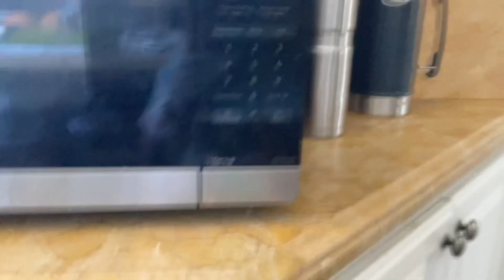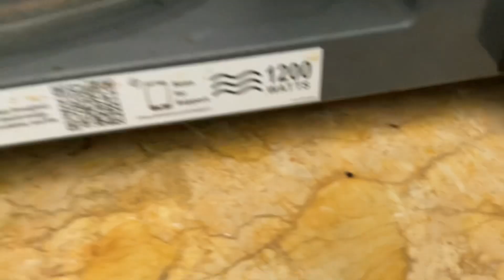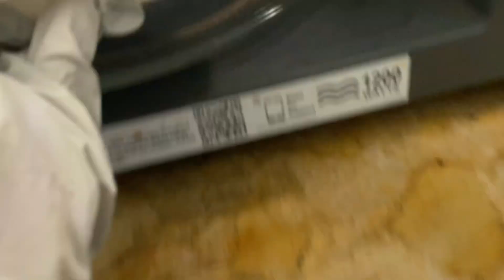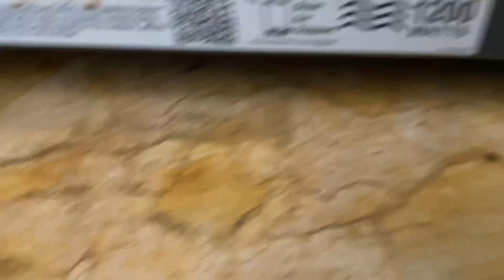Melting a Glue Stick to Make Slime! (Recipe Test)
Do you know that you usually make slime out of liquid glue? Well today, we are going to make slime by melting a glue stick, then adding eye drops! Watch this video to find out to see if it works!